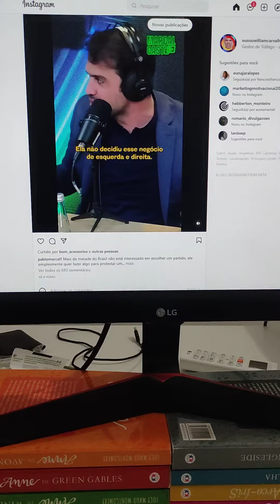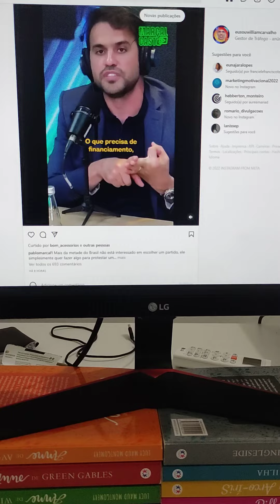Eu tenho minha opinião, e você?